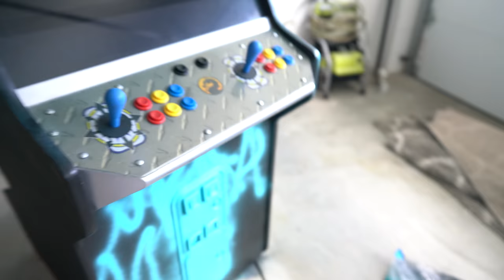How To Increase Bench Press Strength (FAST)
Having issues increasing your bench press?? checkout this video on what I do to increase mine fast!

► do twice